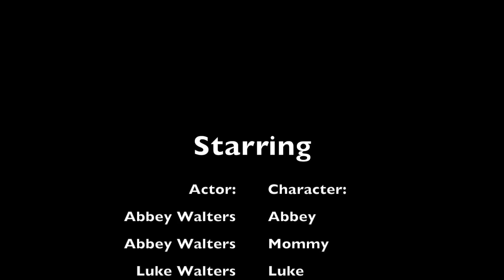It's Just Too Much--A Short Film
Abbey (4 years old) and I (mommy, age not shared) put together this very ameteur short film this morning.  Our purpose was to drive home a point about the kids doing their part to keep things neat and tidy. (music credit